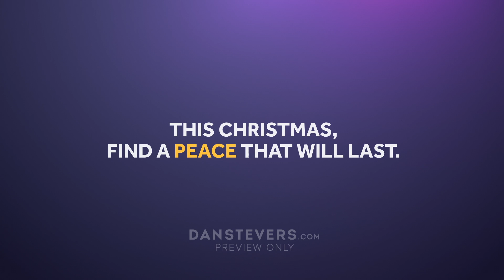Advent Antics: PEACE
Poor Scrooge just can’t seem to find any peace.